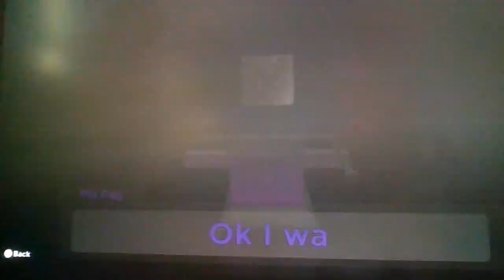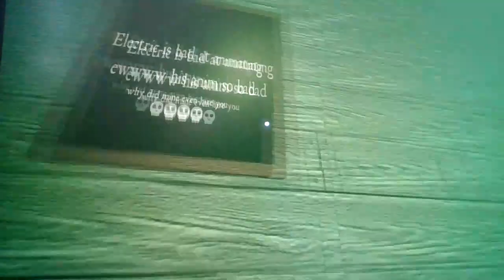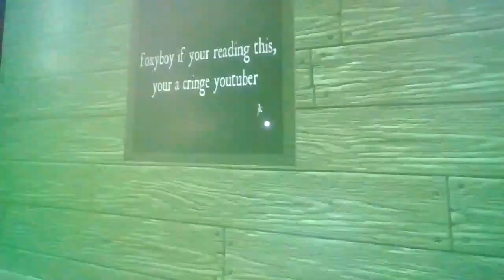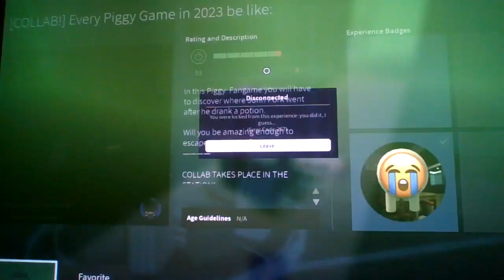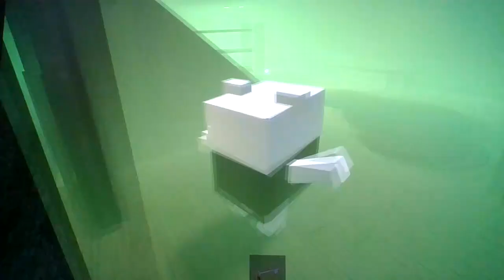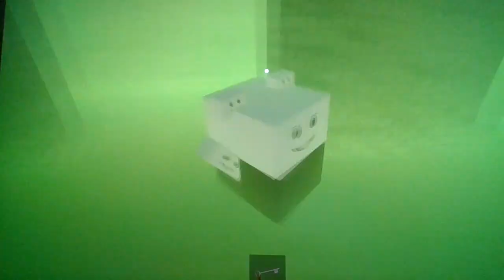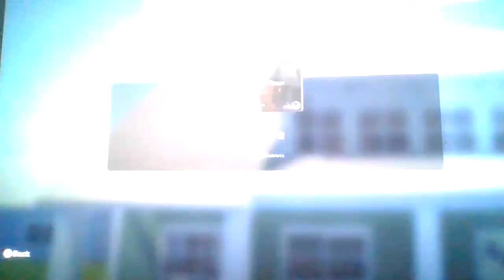Every Piggy Game In 2023 Be Like Collab Be Like: